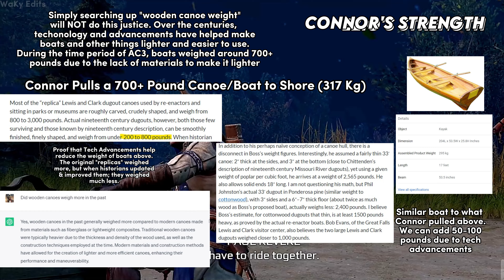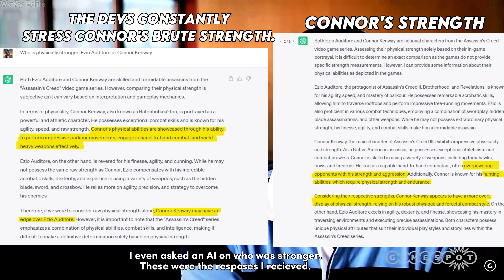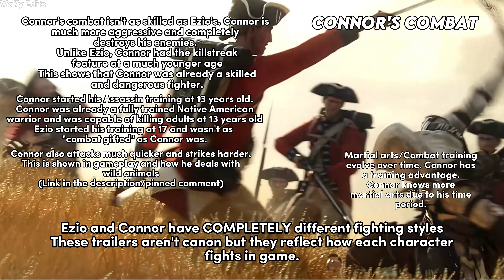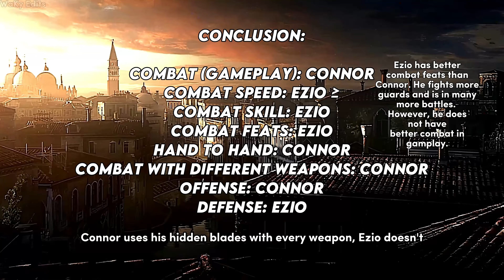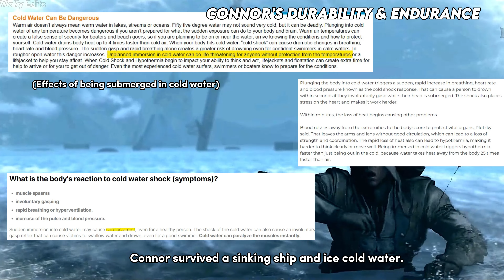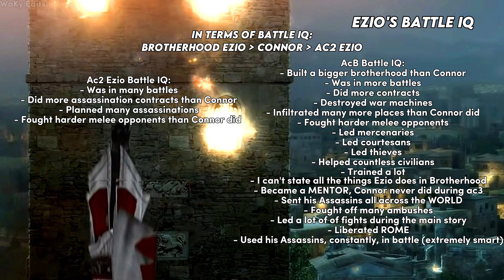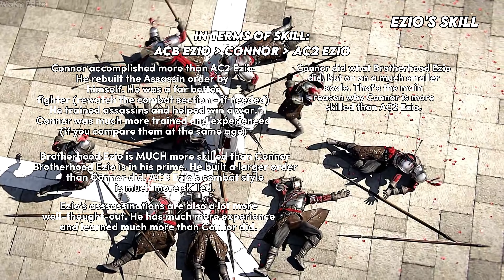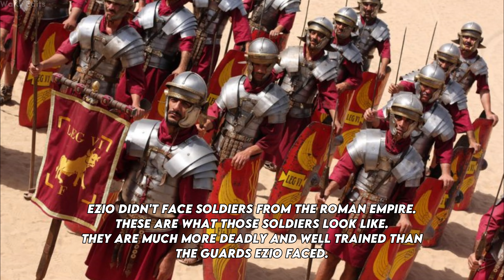Ezio Auditore vs Connor Kenway - With Proof and Explanations (In Depth)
This video took a long time to make and I tried to include everything.

Timestamps are in the pinned comment also!
Strength: 00:02
Speed: 5:39
Combat & Combat Speed: 5:51
Agility, Parkour, Climbing: 10:34
Durability & Endurance: 10:53
Stamina: 14:43
IQ & Battle IQ: 15:57
Weapons & Gadgets: 16:52
Training: 17:22
Stealth: 18:34
Skill: 19:16
Reflexes: 19:44
Comparing Enemies: 22:01
Winner: 23:33

The Thumbnail was made by Yom Rom. He does the first thumbnail for free!

MasterAssassin is an amazing AC Youtuber and GrimTheGhoul is the BEST AC loremaster in the community.

I used the AC Wiki in the video.

I said I would link Connor interrogating a brute. I also said the clip was glitched. I unfortunately can’t find that clip anymore but this was the exact glitch that was happening (it’s just not on a brute)
I didn’t want to include the clip because..you know…

I used ChatGPT for some of the proof in the video

Ezio vs Connor
Connor vs Ezio
Ezio Auditore vs Connor Kenway
Connor Kenway vs Ezio Auditore
Ezio vs Connor waky edits
Connor vs Ezio waky edits
Ezio Auditore vs Connor Kenway waky
Connor Kenway vs Ezio Auditore waky